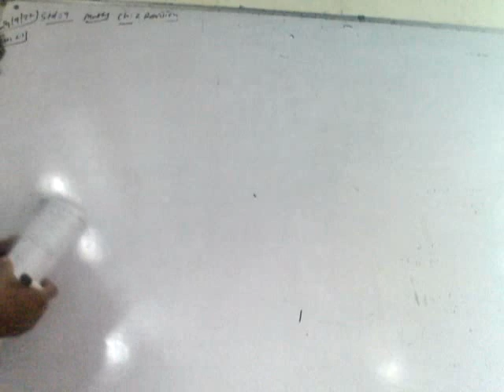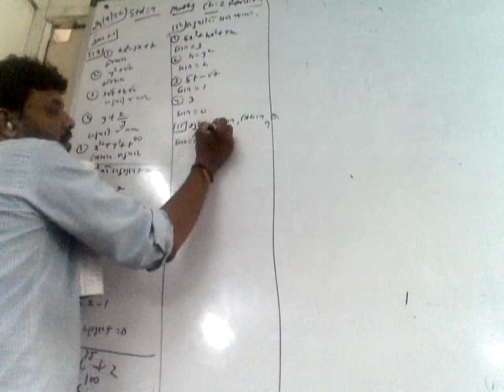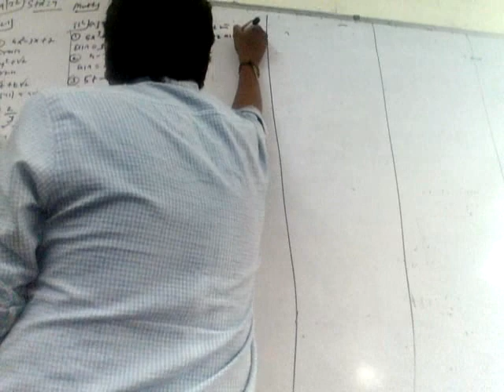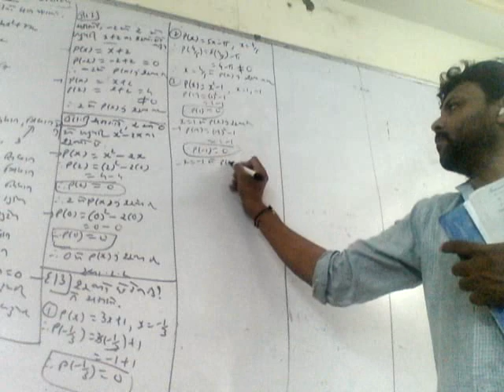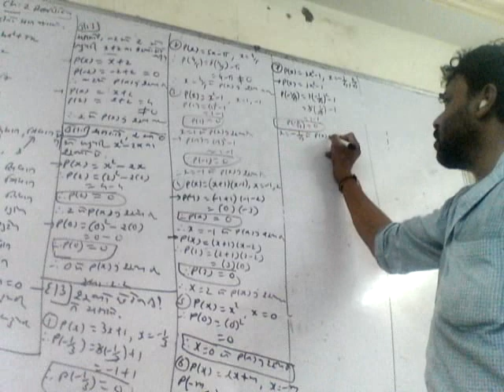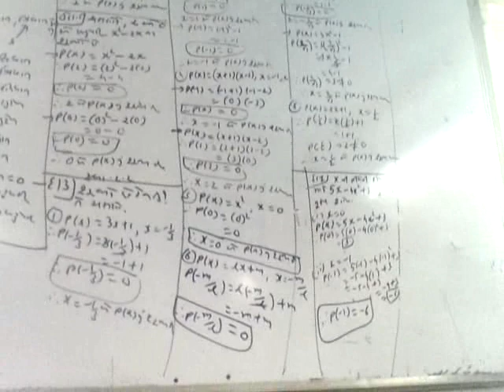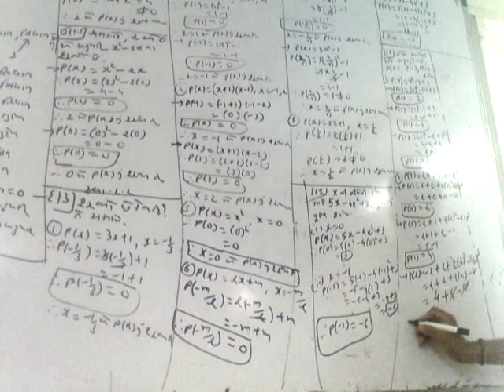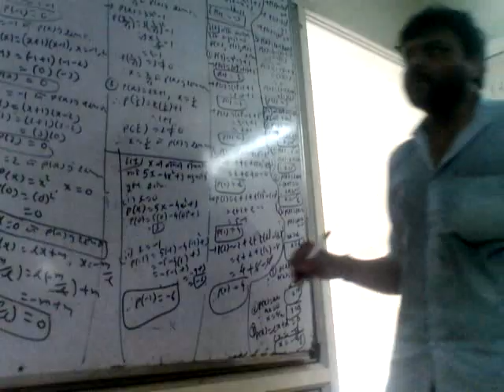9th_Maths_Chap 2 Revision_29-09-2022